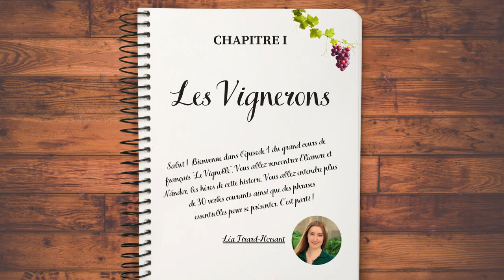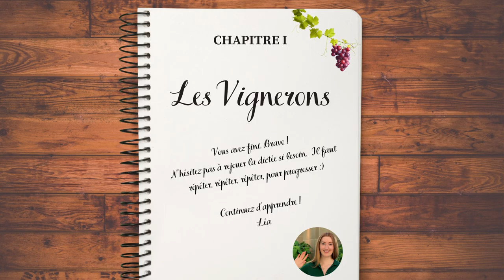French Learning Story "Le Vignoble" ✍️🇫🇷 Chapitre 1 - LES VIGNERONS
Etudiants de français, bienvenue !
Pratiquez votre écoute avec cette dictée à trous, spéciale vocabulaire des présentations et verbes français au présent.
Companion book : A VENIR
Niveau : intermédiaire
Langue : 100% français
Personnages : Eléanore, Nándor
Contexte du dialogue : Le frère et la soeur se présentent. Ils parlent de leur travail, de leurs loisirs et de leur vie au vignoble.